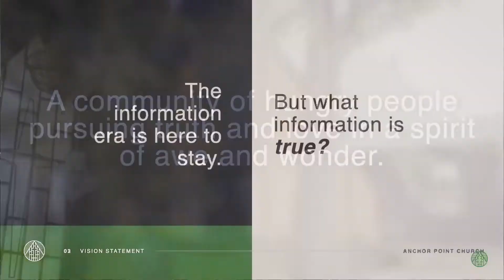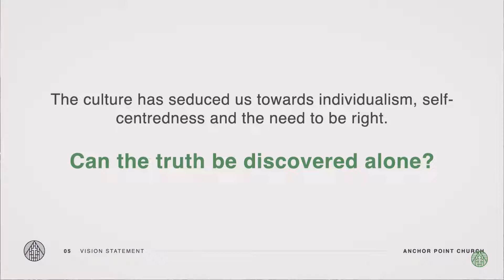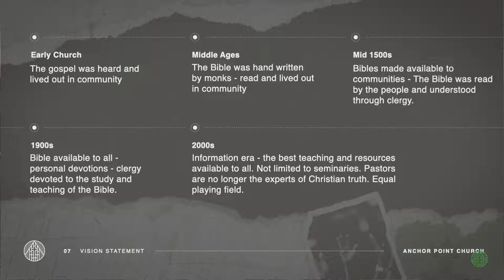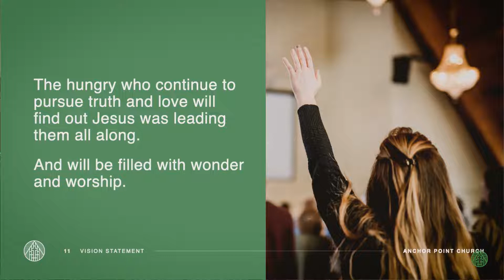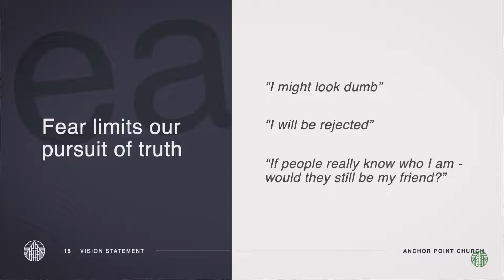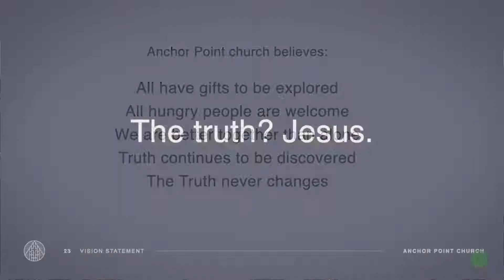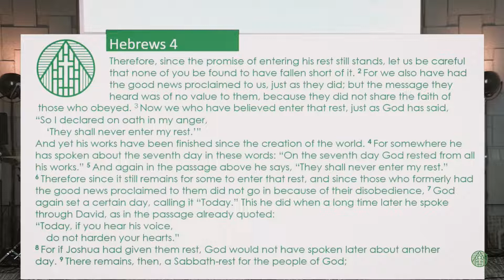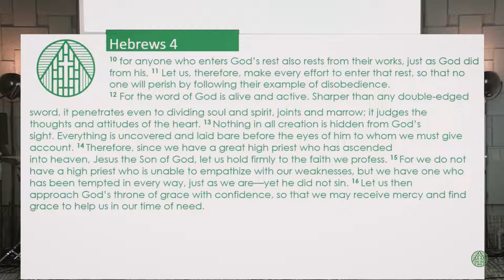The Truth About Sabbath | May 29, 2022 (Full Message)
Jesus tells us that he is the way, the truth and the life.  It seems as though people often believe they have arrived at the truth - but the truth is a person.  With that in mind what is the Sabbath all about? Why was Eutychus raised from the dead? Why was Paul not afraid of death or imprisonment? We will look at this through the lens of the person of truth - Jesus.

Anchor Point Church Messages are also available on Apple Podcasts & Spotify.